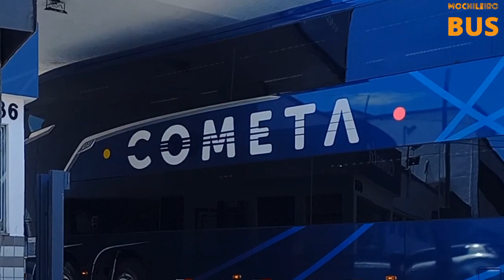MOVIMENTAÇÃO DE ÔNIBUS EM CONTAGEM MG | BUSSCAR DD DA VIAÇÃO 1001 E CATARINENSE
Bem vindo a mais um vídeo de movimentação.
Gravado em dias alternados no mês de Dezembro de 2023
Cada like e inscrito é uma motivação para ter mais e mais vídeos👍🏽😃
🔔 Clica no sininho e ative todas as notificações.🆗️
Equipamentos de gravação: Smartphone Samsung Galaxy A22.
🎞 Imagens e edição: Gustavo Martins
(Mochileiro Bus) 🎬
⛔️VÍDEO DE AUTORIA PRÓPRIA⛔️
Deixe seu comentário 😉
😊 ELOGIOS E CRITICAS CONSTRUTIVAS 😑
CRITICAS CONSTRUTIVAS E NÃO PALAVRÕES 😶